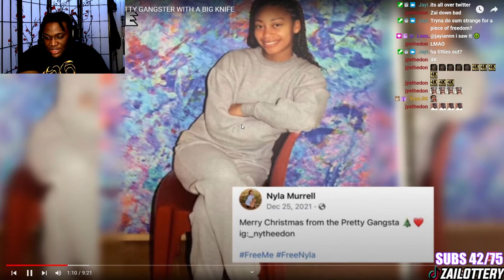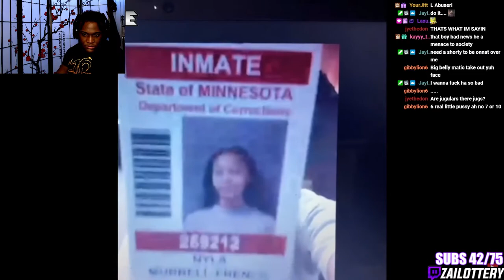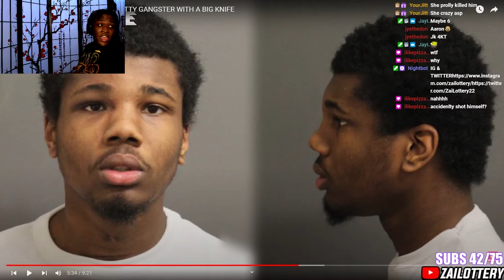RELEASE HER NOW !!! PRISON BAE CRAZY